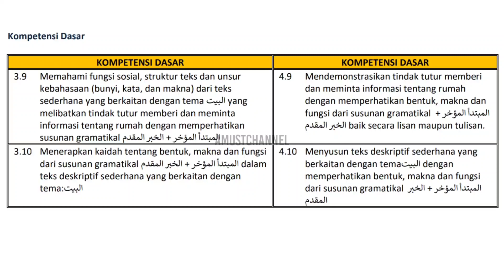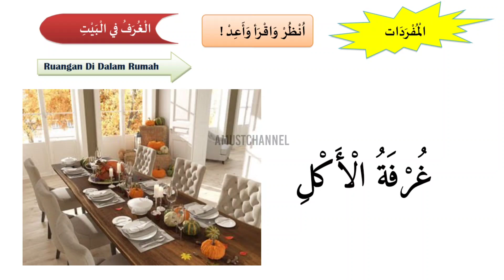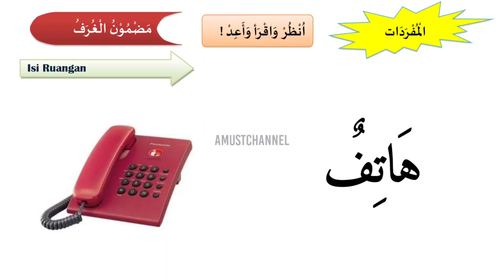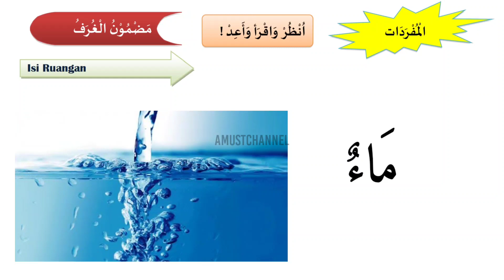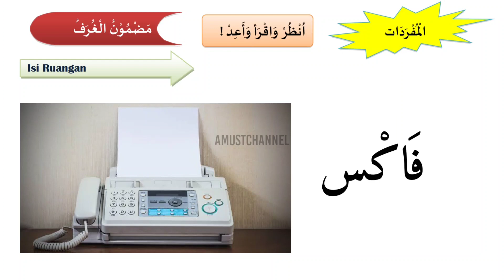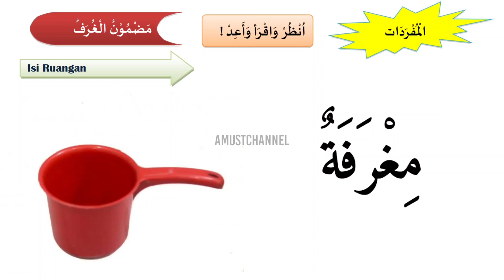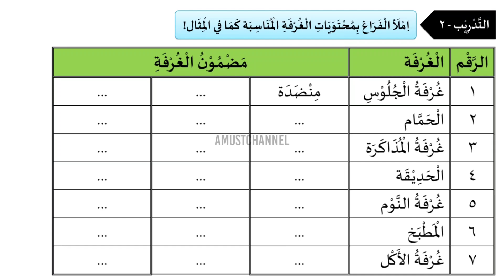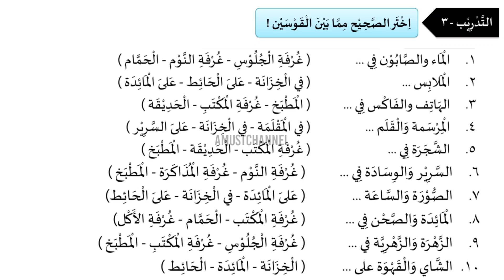Bab 5 Al-Bait (Rumah) | Mufrodat | Bahasa Arab Kelas 7 MTs Semester 2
Video pembelajaran Bahasa Arab Kelas 7 Bab 5 Al-Bait (Rumah) pembahasan Mufrodat/kosakata, disertai latihan soal.